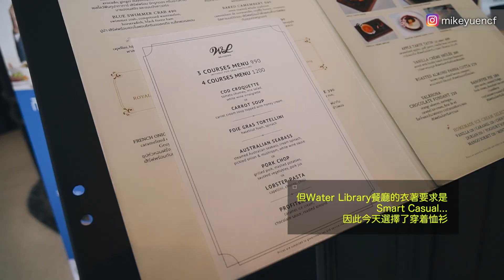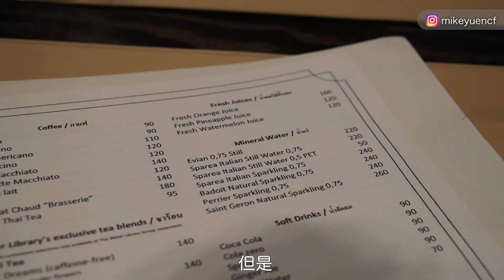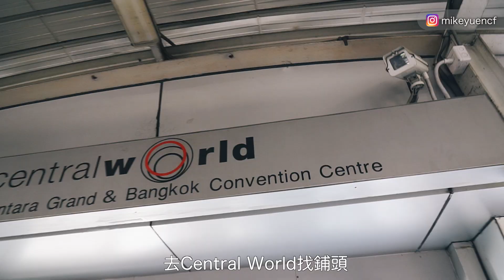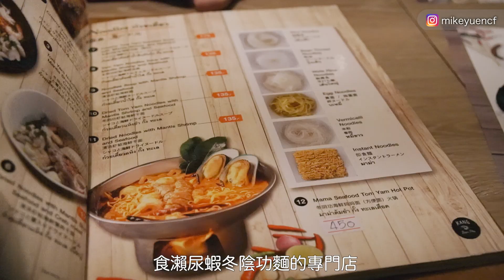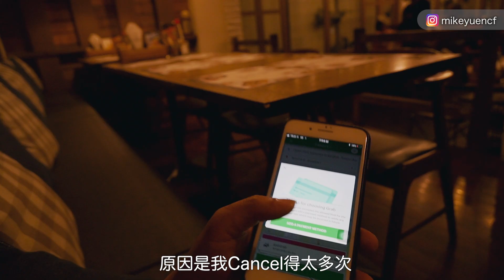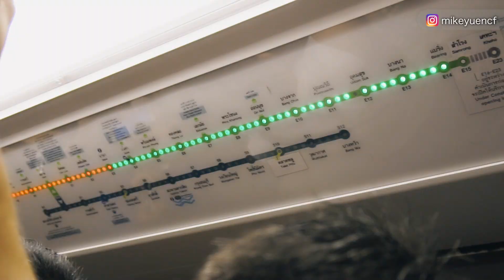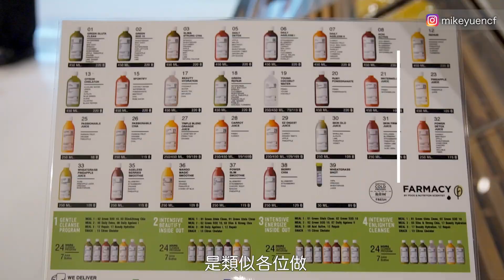【泰國食記】曼谷法式午餐Water Library/無殼賴尿蝦冬陰公麵/手標泰式綠茶Terminal 21/Farmacy冷壓果汁 Day5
由於忙睇世界盃，出片又慢了。
今天午餐嘆Central Embassy 的法式餐廳Water Library
晚餐食懶人最愛的Kang無殼賴尿蝦冬陰公麵，正到爆
去Terminal 21 手標牌 Cha Tra Mue找泰式奶茶
再去Super Market找Farmacy冷壓果汁